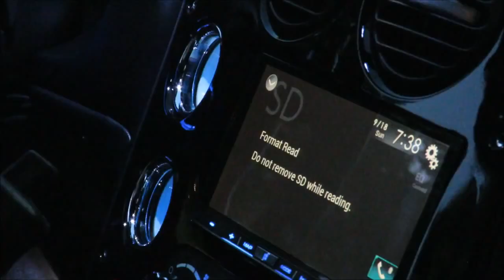The making of Supercharged 2006 SRT10 Viper Movie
Thx to Quinton
check out his youtube channel @ QuintonTV !